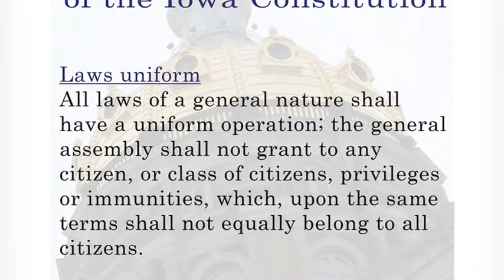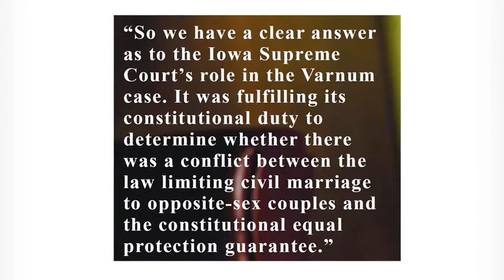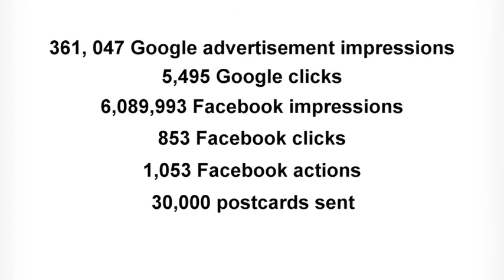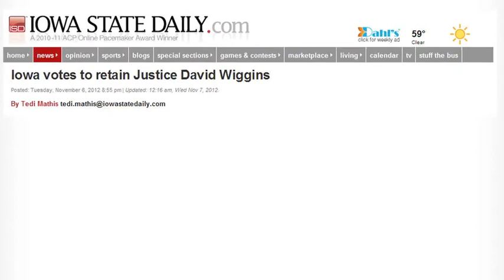Judicial Retention Election Reflection